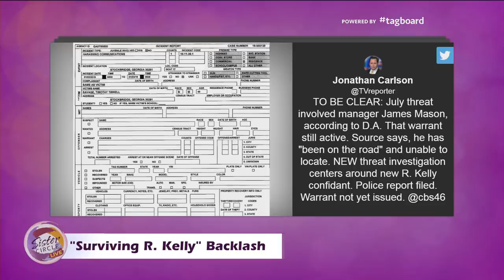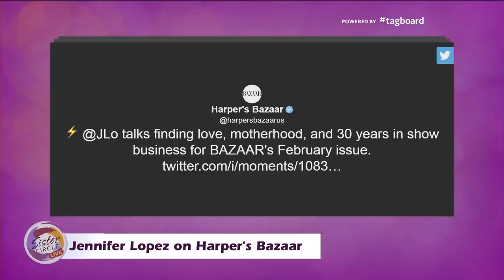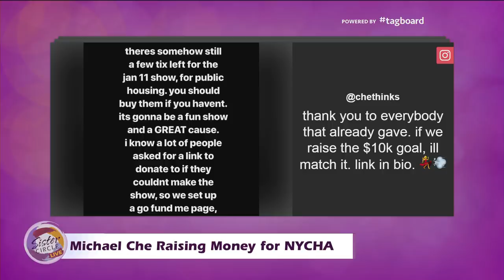DAILYFEED Thursday - Jan 10th